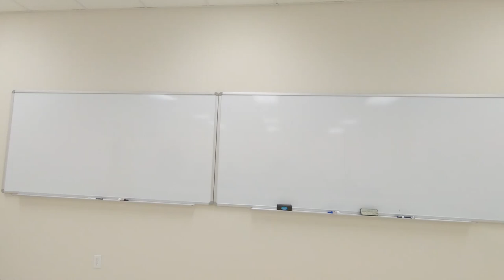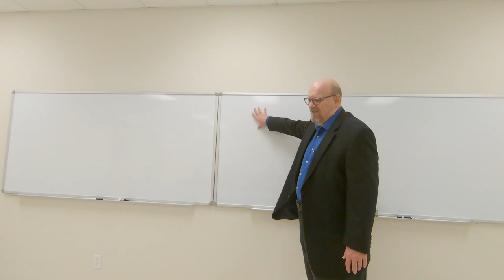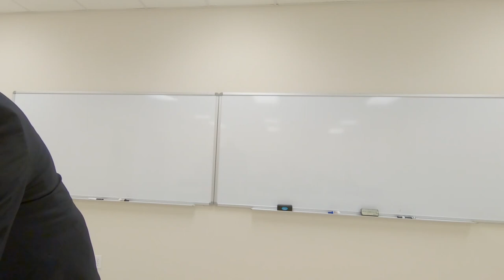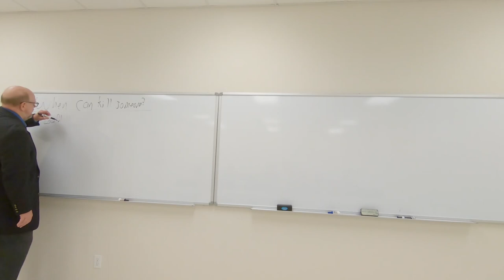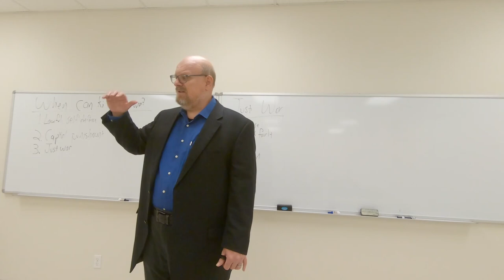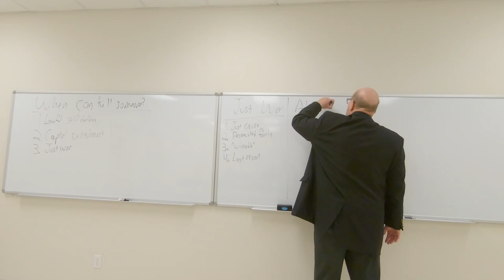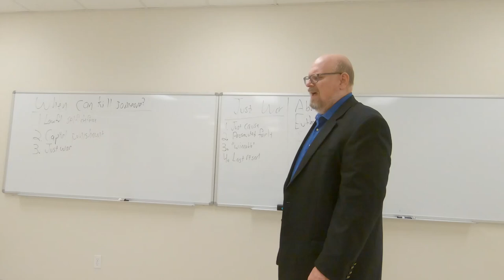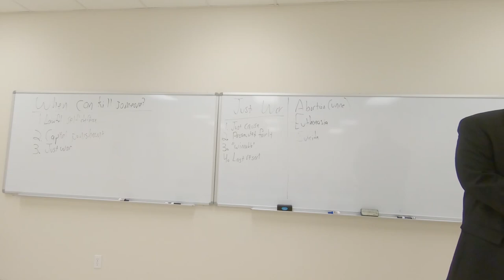Pastor Bruce teaches Christianity 101 session 6 The Ten Commandments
Pastor Bruce teaches on the basics of Christianity in this series. In this session he continues  his teaching on the Ten Commandments.